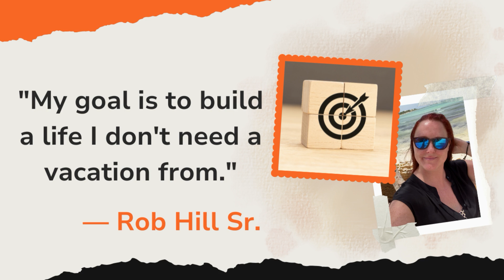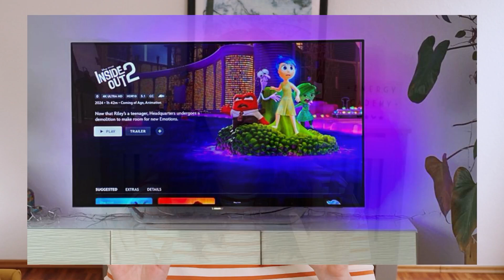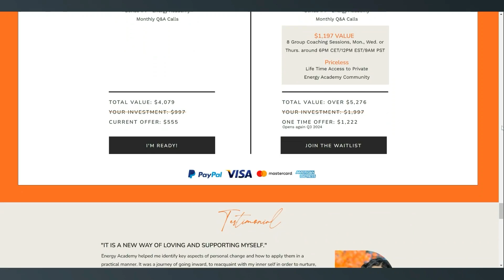Build A Life You Don’t Need A Vacation From E169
In today's episode, we explore how to build a life you don’t need a vacation from. Have you ever found yourself counting down the days until your next getaway? What if, instead, every day felt just as fulfilling? In this episode, we’ll dive into practical ways to enjoy your life—every single day. If you’re ready to stop living for the weekends or holidays and start thriving in your everyday moments, you’re in the right place. Let’s get started on creating a life you truly love!

🔖𝗖𝗛𝗔𝗣𝗧𝗘𝗥𝗦
00:00 Intro
00:39 Rethinking the Purpose of Vacations
01:58 From Vacation Mode to Everyday Joy
03:11 How to Stop Waiting for the Next Break
04:56 1 - Disrupt the cycle
07:30 2 - Stop doing what you don't want to do
10:06 3 - Make your enjoyment a priority
12:14 Revamping My Evening Routine
13:12 Bringing Vacation Vibes into Everyday Life

🎦 𝗩𝗜𝗗𝗘𝗢 𝗠𝗘𝗡𝗧𝗜𝗢𝗡𝗦
Join Energy Academy to gain the knowledge, tools, and techniques to make your everyday life more enjoyable.

🔋𝗘𝗡𝗘𝗥𝗚𝗬 𝗥𝗘𝗦𝗢𝗨𝗥𝗖𝗘𝗦
Discover how to access your full energy potential so you can finally smash it at work and stay away from burning out. This free 4-part video training gives you amazing tools for you to work together with your mind so you have more energy back in your life.